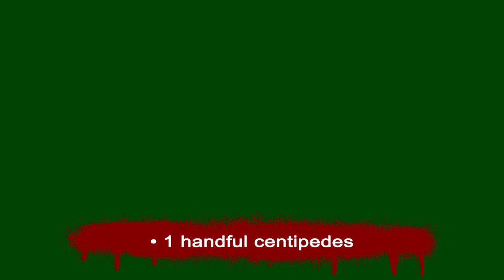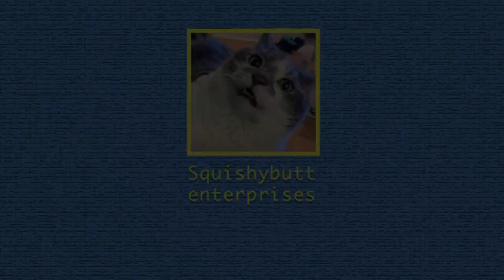Tim Armstrong's Meatloaf Recipe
This easy meatloaf recipe is bursting with stuff, and will impress the scumbags in your punk house.